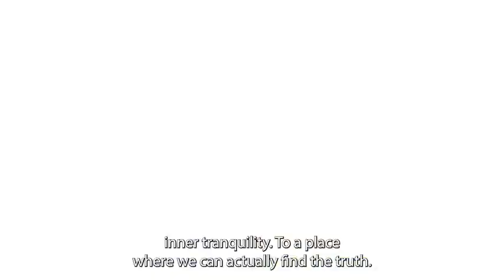Sharing Jesus to His Own People (Jewish Men) in Israel.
IT'S ALL ABOUT GOD AND HIS GREAT LOVE FOR US!
The Amazing Grace of God!